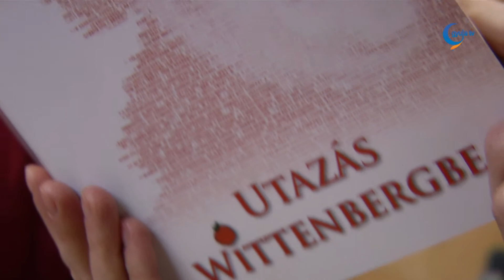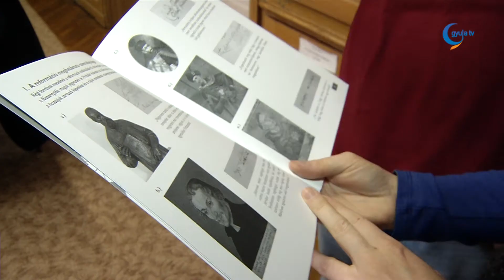Reformációról szóló versenyt hirdetnek iskolásoknak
A Reformáció Emlékév alkalmából országos versenyt rendez a Magyar Nemzeti Levéltár, amire január huszadikáig várják a jelentkezőket. A háromfordulós vetélkedőn, valamint a hozzá kapcsolódó levéltár-pedagógiai foglalkozásokon a reformáció helyi és országos eseményeiről tudhatnak meg többet a felső tagozatos általános iskolai diákok és gimnazisták.